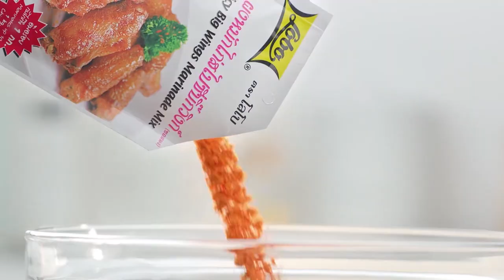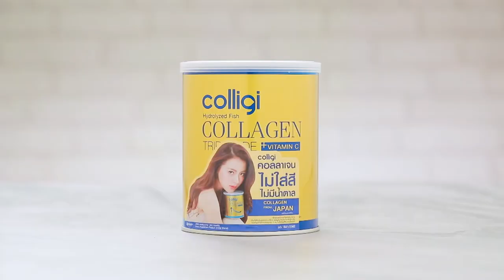เต็มปากเต็มคำ (รูปแบบใหม่) โจทย์วัตถุดิบ ปลาทู l EP.69 [2/3]